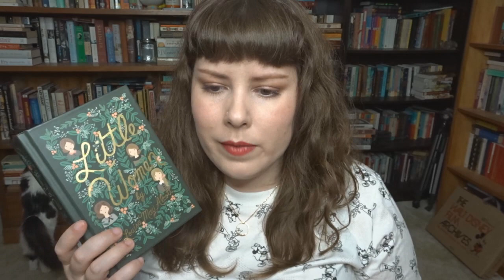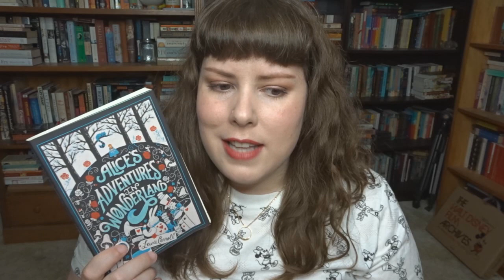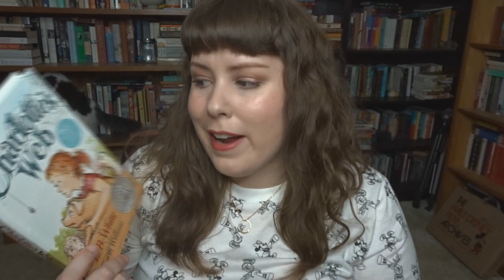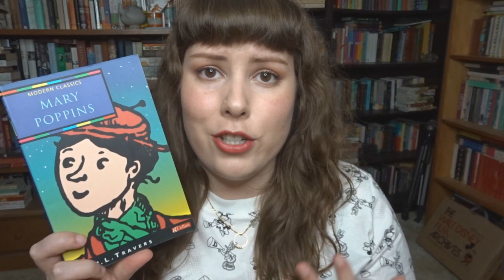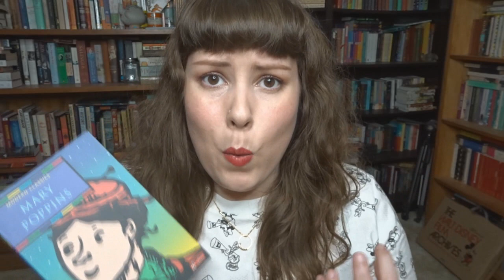5 Most Read Children's Classics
wordsofareader
Raymond Terrace
NSW 2324
Australia